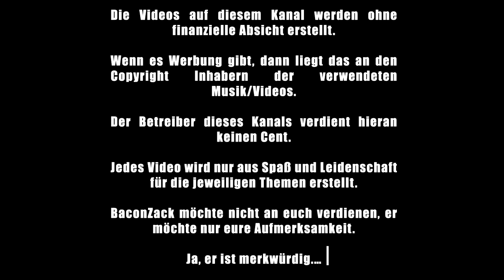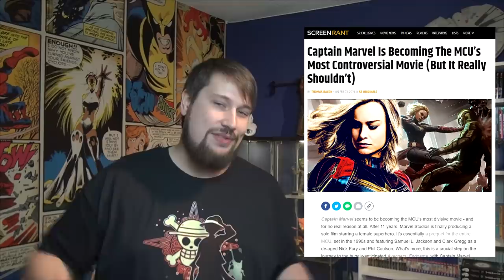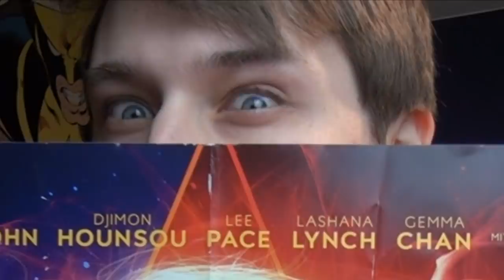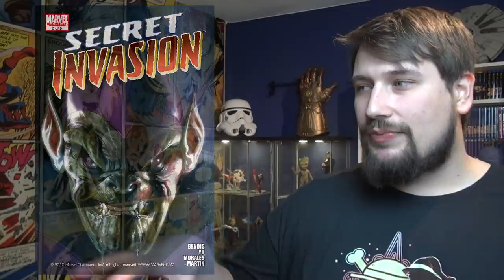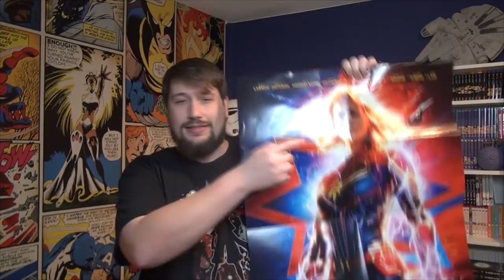Captain Marvel Review/Kritik - Nerdcalypse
Es geht in den Enspurt! Kurz vor Avengers Endgame möchte Marvel das Kinopublikum noch eine weitere Heldin vorstellen, die dann in Avengers 4 auf den Putz hauen darf: Captain Marvel.
Kann Carol Danvers mit den übrigen Abenteuern der Avengers mithalten, oder wirkt sie wie das 5te Rad am Wagen? Das erfahrt ihr wie immer in meiner Review!

gez.
BaconZack